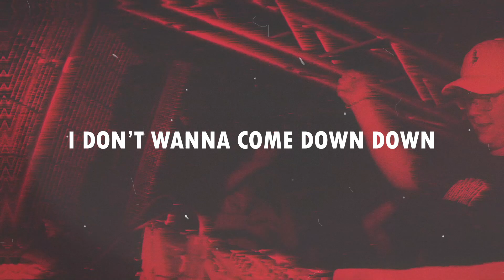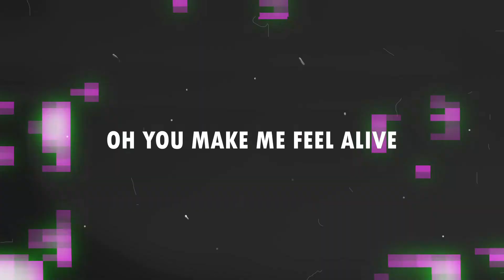[Xtra Raw] Madmize - OH MY GOD (Official Video)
Published by Maddest Raw Records

Oh bring me up so high,
just by the look in your eyes,
i don't wanna come down down,
wanna come down down,

Oh you make me feel alive,

back to the sound of the bass,

back back back to the bass

back back to the sound of the bass,